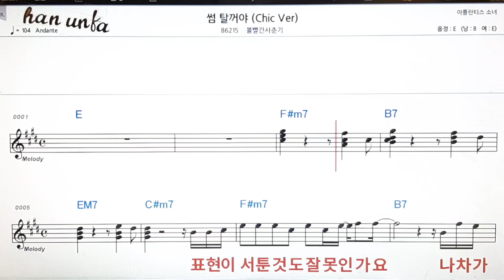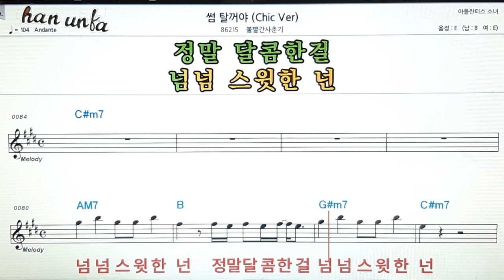썸 탈 거야/볼빨간 사춘기👍노래 반주, 코드 악보,가라오케💋Karaoke*Sheet Music*Chord*MR